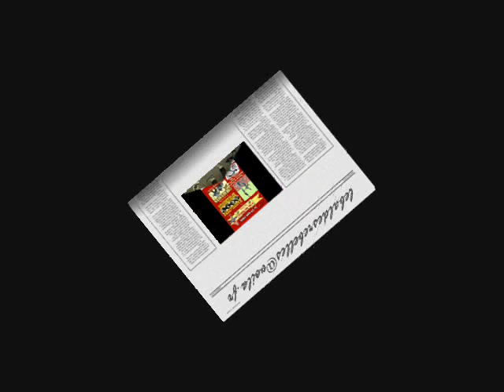The Pharaohs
the pharaohs clan